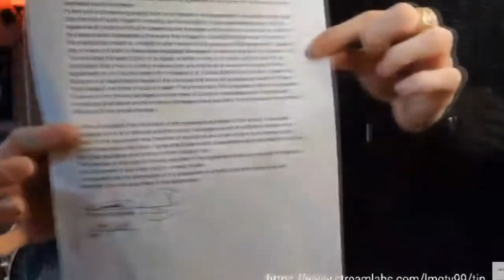Aaron Carter INSANE RANT Defends Family, Shows NDA, & Charles Marlowe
Follow Catacast on instagram! Editor & Voice @aceofarms (ao)
@bumminglilacs (addy) @warpwhistl (warpwhistl)
 @triplesixmusic (triplesix)